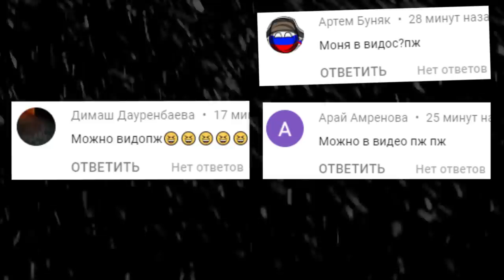АНИМАТРОНИКИ ПРОХОЖДЕНИЕ FNAF COOP ГАРРИС МОД ► Garry's Mod